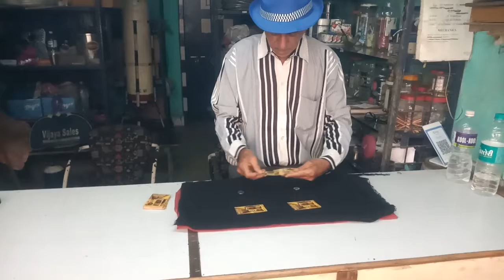Coin & card magic trick by Dr Ram Chhatani